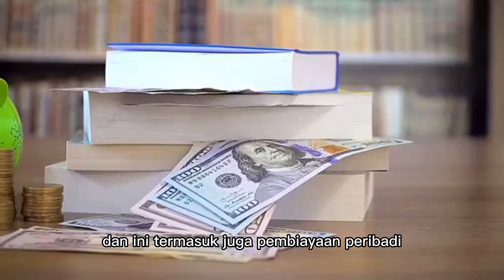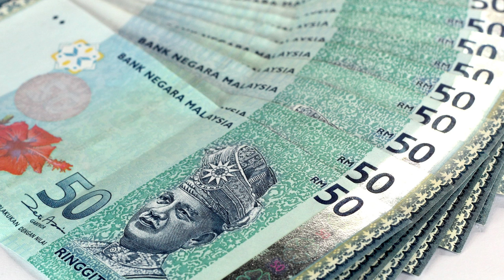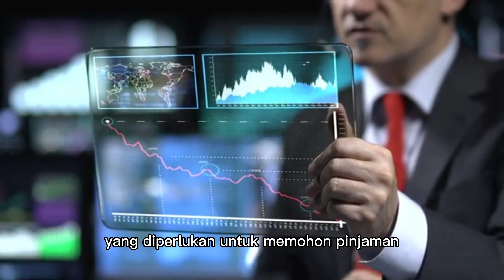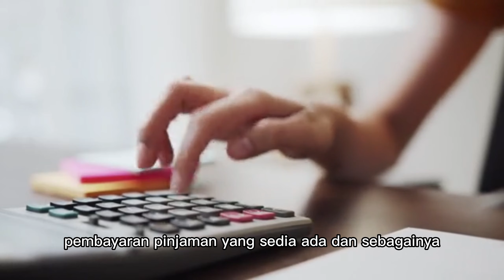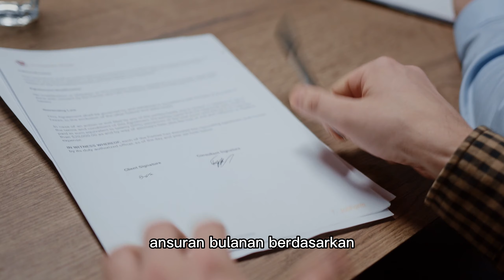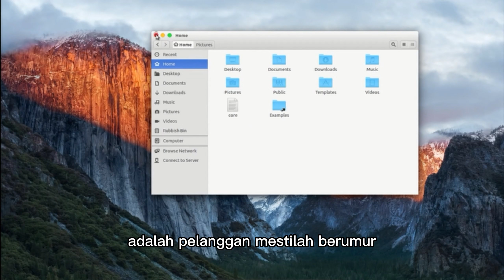Tahukah Korang Ada Apa Pinjaman Peribadi Yang Ditawarkan oleh Bank Rakyat Malaysia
Agak semua bank di Malaysia pun ada menawarkan pinjaman peribadi(personal loan) kepada mereka yang perlukan pinjaman tersebut. Bank Rakyat pun tidak dikecualikan. Banyak pinjaman berlainan yang ditawarkan oleh Bank Rakyat kepada penduduk Malaysia dan ini termasuk juga pembiayaan peribadi.
Mari semak bersama-sama terdapat apa-apa jenis pembiayaan yang ditawarkan oleh bank itu.